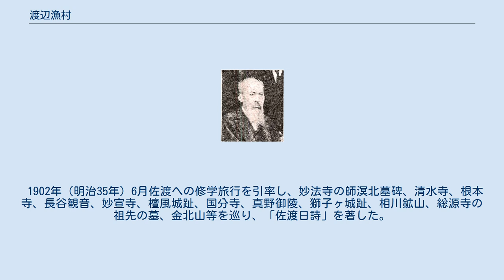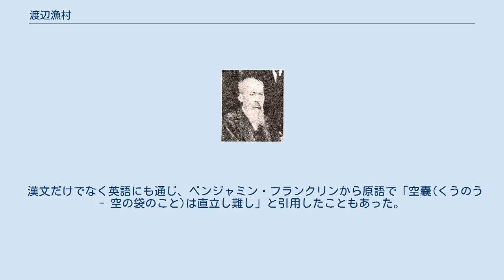渡辺漁村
渡辺 漁村（わたなべ ぎょそん）は明治時代の新潟県の教育者、漢詩人。
佐渡奉行所修教館句読師、相川県佐渡中学教授、新潟県税務官、新潟中学校教員兼舎監。
 安政元年12月8日（1855年1月25日）佐渡国相川板町に佐渡金山役人渡辺蘆舟の次男として生まれた。
元治元年（1864年）父が死去し、祖父友水に獅子ヶ城跡の官舎で養育された。
幼くして佐渡奉行所修教館で円山溟北に学び、井上幹にも書法を学んだ。
 明治2年（1869年）参謀兼民政方奥平謙輔に書生として仕えた。
1871年（明治4年）修教館句読師、1874年（明治7年）4月相川県佐渡中学漢学部教授となり、1876年（明治9年）4月相川県廃止により解職された。
 1880年（明治13年）5月新潟県に勤め、1883年（明治16年）1月十七等出仕となった。
1885年（明治18年）10月収税属に転じ、1889年（明治22年）小千谷出張所長、1890年（明治23年）新発田間税分署長、1893年（明治26年）新津収税署長、1896年（明治29年）与板税務署長、1897年（明治30年）新発田税務署長を歴任した。
 1900年（明治33年）5月前新潟県知事勝間田稔の推挙で新潟県立新潟中学校嘱託教員兼舎監事務取扱となった。
白山浦一丁目や下旭町に住み、後に学校町通二番町の岡本小路入口から西20m南側の2階建家屋に移った。
 1902年（明治35年）6月佐渡への修学旅行を引率し、妙法寺の師溟北墓碑、清水寺、根本寺、長谷観音、妙宣寺、檀風城趾、国分寺、真野御陵、獅子ヶ城趾、相川鉱山、総源寺の祖先の墓、金北山等を巡り、「佐渡日詩」を著した。
 1911年（明治44年）夏、先祖の故地川中島古戦場を訪ねつつ、東京小石川区原町の長男轍と本郷区菊坂町の次男軔を訪れ、上方を経由して帰郷した。
 1914年（大正3年）1月9日体調不良のため舎監を退職し、右眼の緑内障や内臓疾患により新潟医学専門学校附属病院に入院した。
半月で退院後も体調は快復せず、8月14日早朝、妻キエ、2人の子、兄嫁キクに看取られながら死去し、日和山共同墓地に葬られた。
 新潟に移った当初は貧乏だった。
引越のため妻と荷車で運搬中小崎藍川に遭遇し、「まだ孟郊ほどは貧乏でない。」と言い張りながら運搬の手伝いを頼んだが、藍川は辟易して逃げ去ったという。
 ある夏の夜、大酔いして帰宅し、妻に酒を求めるも、夜が更けていたため断られた。
怒って離縁状を突き付けると、妻は嫁入り道具だとして蚊帳を外し始めた。
漁村は狼狽し、「女が夜出歩くな。明日の朝まで待て。」と引き止めたという。
 魁偉な外見と大きな声から「鬼渡辺」と呼ばれ、大きな頭部は「紙屑ボテ」と綽名された。
新潟中学では、先に在籍していた次男軔の「つぁま」（中越方言で「父」の意）として「ジンツァマ」と呼ばれた。
 ある夜、「あめゆ」の赤行灯を出している店で飴湯を飲んでいるところを生徒に見られ、翌日から「あめゆ、あめゆ」と囃されるようになった。
同年の卒業謝恩会で「今日から酒・煙草を飲んでもいいのだぞ。」と呼びかけると、「先生！飴湯はどうです？」と冷やかされ、「も……ももちろん！」と返したという。
 結婚式の時、座敷に出るのを恥ずかしがり、屋根の上に隠れてしまった。
親族・媒酌人等が捜索するも見つからず、自分からも戻りづらくなったため、屋根の上から頼山陽「天草洋に泊す」を吟じ、ようやく発見されたという。
 漢文だけでなく英語にも通じ、ベンジャミン・フランクリンから原語で「空嚢(くうのう - 空の袋のこと)は直立し難し」と引用したこともあった。